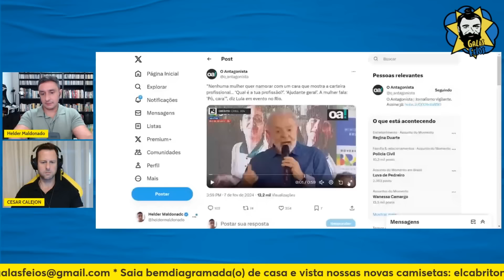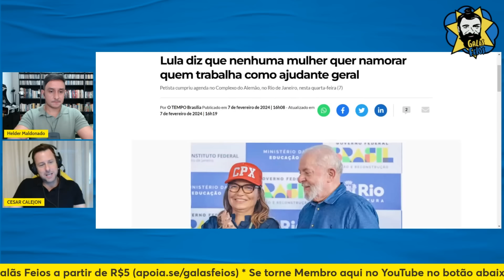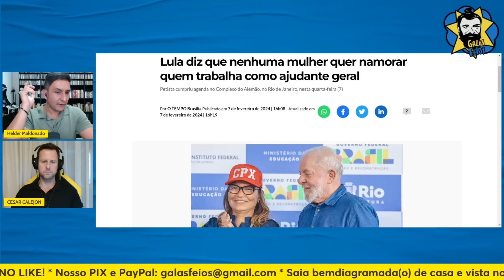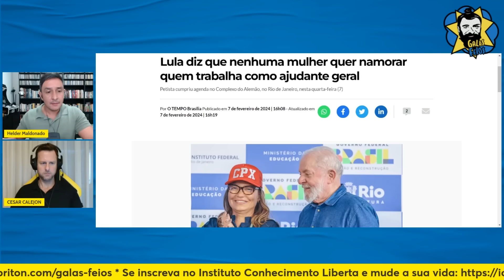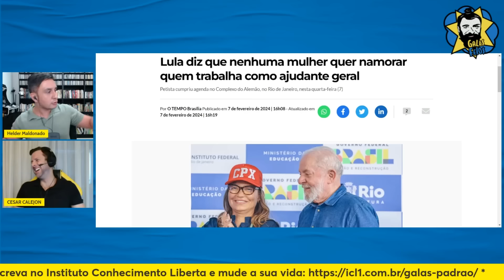LULA DIZ QUE MULHERES NÃO QUEREM NAMORAR AJUDANTES GERAIS | Galãs Feios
Lula dá derrapada polêmica que repercute nas redes. Em uma inauguração de um Instituto Federal do Complexo do Alemão, o presidente incentiva a importância do estudo com declaração controversa de que “nenhuma mulher quer namorar um ajudante geral”. Helder e Calejon comentam.

Banco Itaú
Ag: 0188
CC: 17965-9
CNPJ: 15277493/0001-89